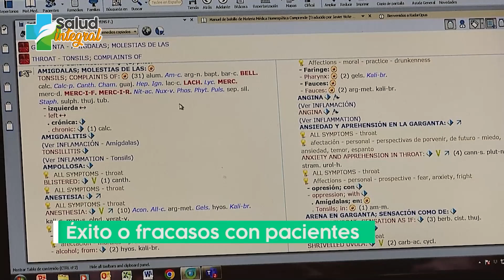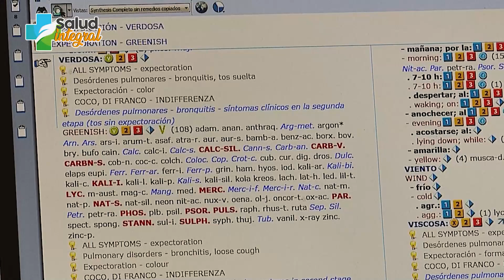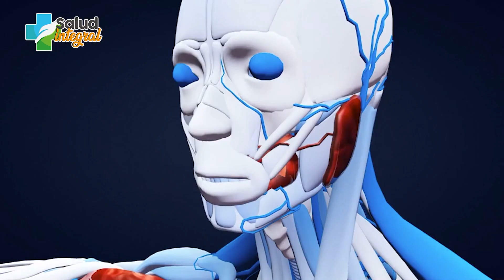CUANDO LOS DOCTORES FALLAN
Para el éxito de un tratamiento necesitas 3 pilares: un doctor, un paciente comprometido y una familia que lo apoye.